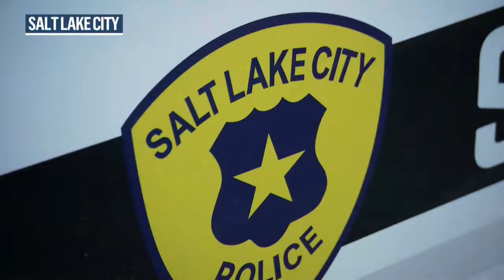US increases security at home in response to Middle East violence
NBC's Stephanie Gosk reports on increased security in the U.S. in response to Middle East violence.